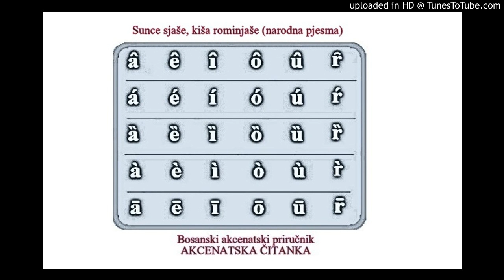(53) Sunce sjaše, kiša rominjaše (narodna pjesma)